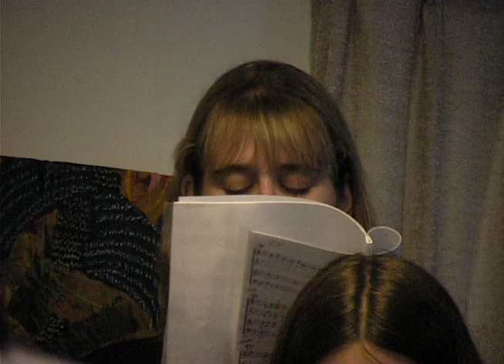BUXTONCHORUS2002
Chorus Performs at Spring Arts Festival, Buxton School, May 2002